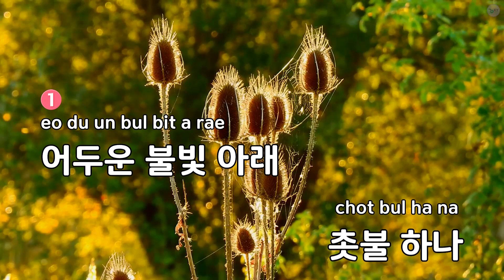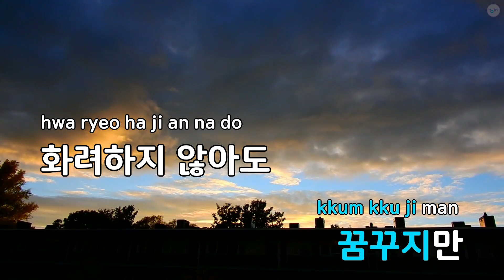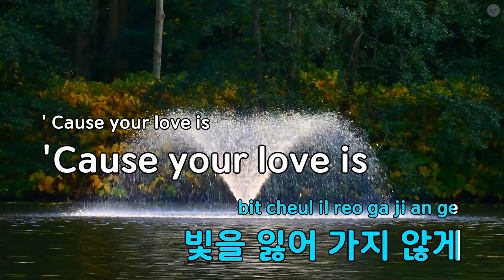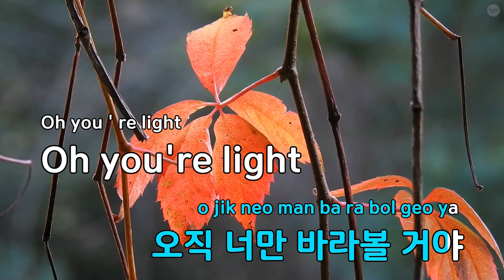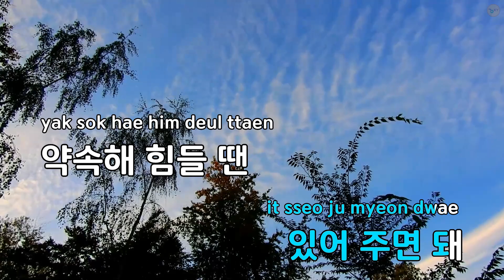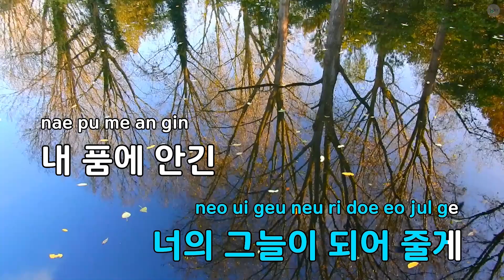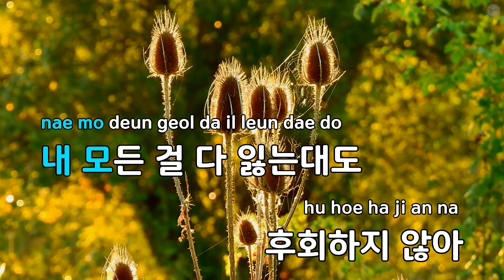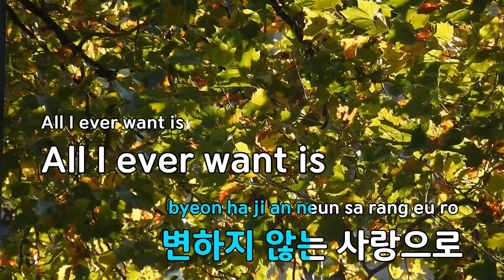[멜로디제거] 아로하(드라마 '슬기로운 의사 생활') - 조정석(Aloha - CHO JUNG SEOK) (KY.27615) / KY Karaoke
★ 곡 정보 ★
번호 : 27615
제목 : 아로하(드라마 '슬기로운 의사 생활')
가수 : 조정석
작사 : 김태훈
작곡 : 위종수

Copyrightⓒkeumyoung